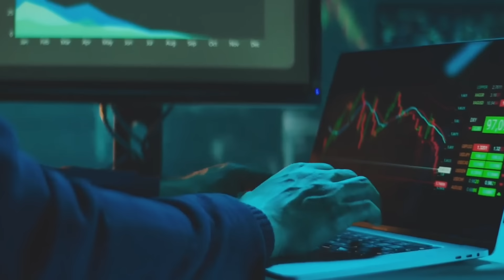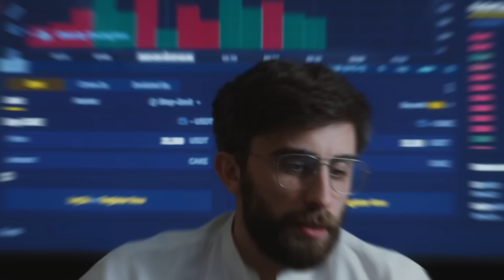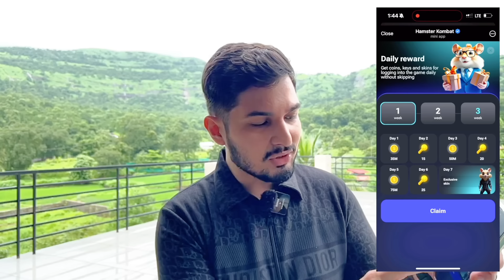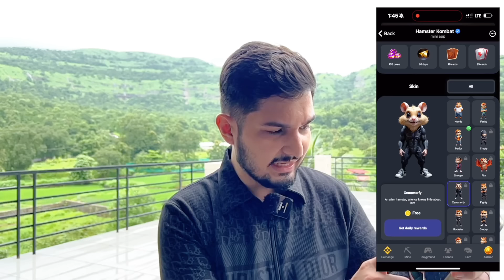Hamster Kombat Trick for BIG AIRDROP | Hamster Kombat Withdrawal Kaise Kare | Binance Sell Coins NFT